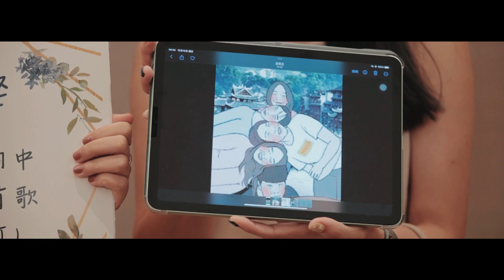[婚禮錄影]淡水將捷鬱金香酒店 Tim & Karen 訂婚/結婚/證婚/宴客/SDE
遇見了你以後
我的人生不再無聊
用了所有的好運
才讓我遇到這個如同大獎的你🫶
接下來讓我們
為了我們的家持續努力🥰
也讓我在未來的每一天
給你數不盡的陪伴☺️

👉官方Line: @nickstudio2021
👉WeChat: tkdcc99

MB01JZ994BHOPEK